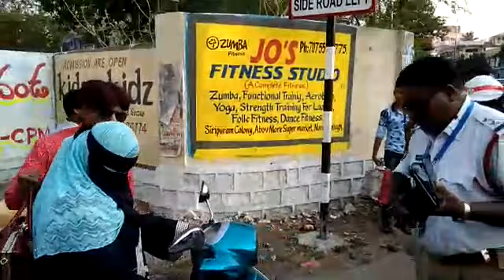A Women Fighting With Traffic Police With Her Husband in Hyderabad